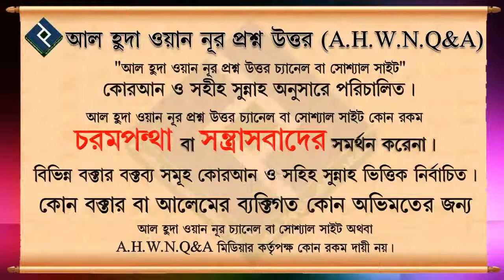বুকের উপর হাত বাঁধার শক্তিশালী মতামত ᴴᴰ┇শায়খ আজমল হোসাইন মাদানী